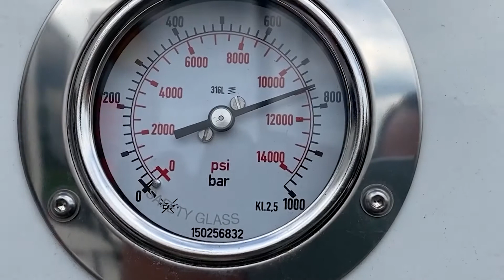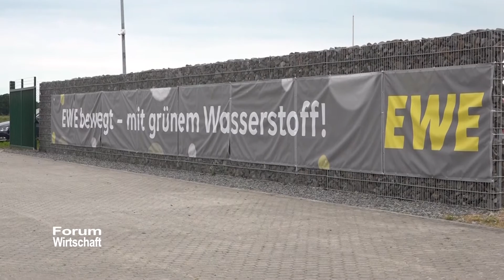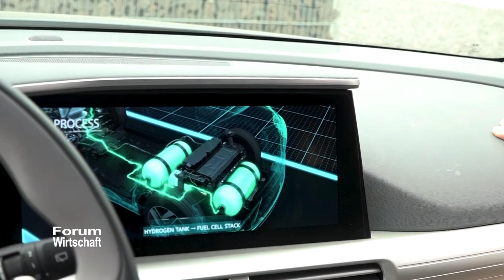Wasserstoff | Forum Wirtschaft | 02.10.2020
Wasserstoff - Zukunftspotenzial für Wirtschaft und Energiewende!

Niedersachsens Wirtschaftsminister Bernd Althusmann hat es prophezeit: Niedersachsen soll Wasserstoffland Nr. 1 werden. Und das könnte funktionieren, denn soviel Windenergie, wie im Norden, wird im Rest von Deutschland nicht produziert. Zunächst soll Wasserstoff als Treibstoff für den Schwerlastverkehr genutzt werden und in Oldenburg soll im ersten Quartal 2021 an der Cloppenburger Straße die erste Wasserstoff Tankstelle für Autos entstehen.

Moderation: Johannes Reichelt
Gäste: Dr. Urban Keussen (Vorstand Technik EWE AG) & Burkard Oppmann (Geschäftsführer FAUN Umwelttechnik, FAUN Gruppe)